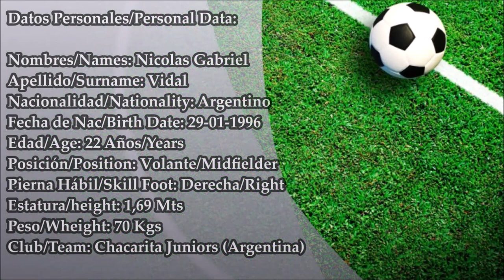Nicolas Gabriel Vidal - Volante/Midfielder 2018